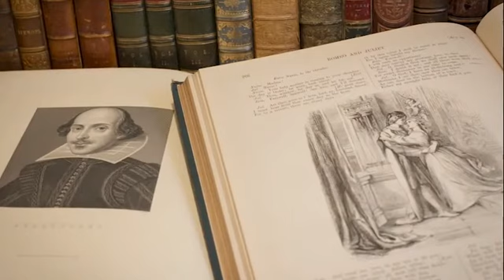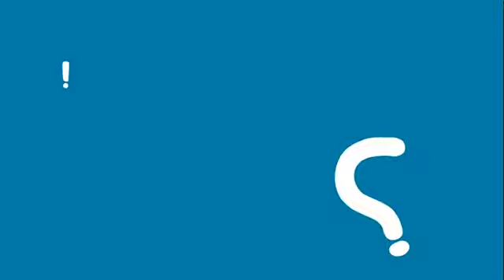Roadmap A2 Unit 6 Shakespeare's Globe